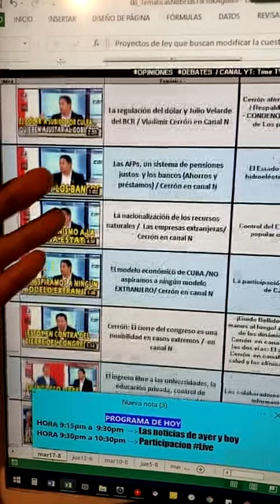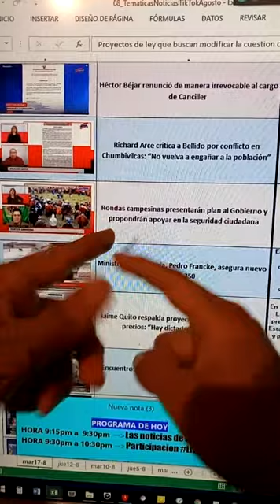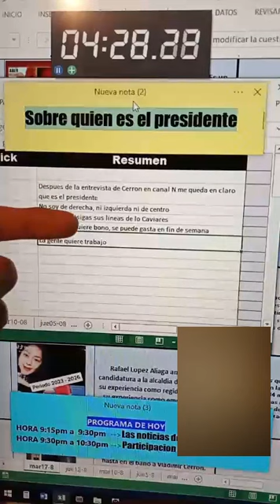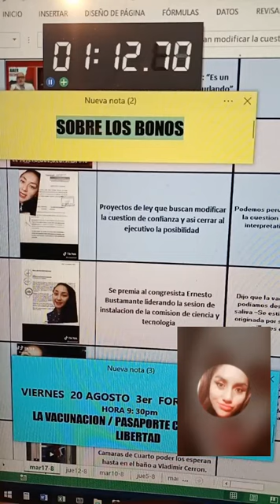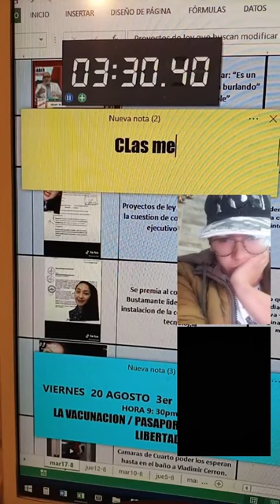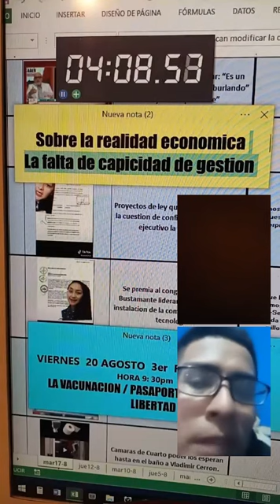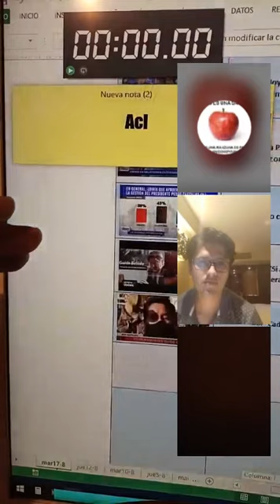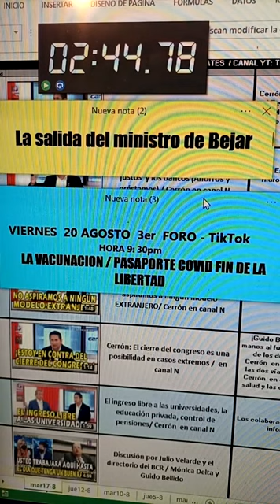Bono, Cerrón, economía /opiniones, noticias/livetiktok/17-08-21